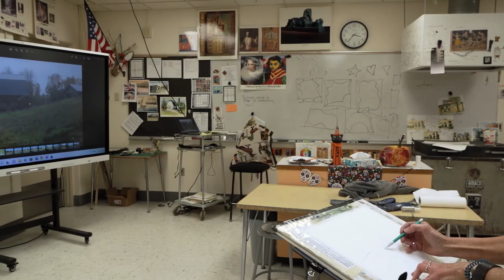Prairie Pulse: Dr. David Cook & Debbie Aune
New North Dakota State University President Dr. David Cook and host John Harris discuss the university's impending budget cuts due to a shortfall and declining enrollment, as well as his adjustment to his new job in Fargo. Also, a profile of Greenbush, MN painter and art educator Debbie Aune.